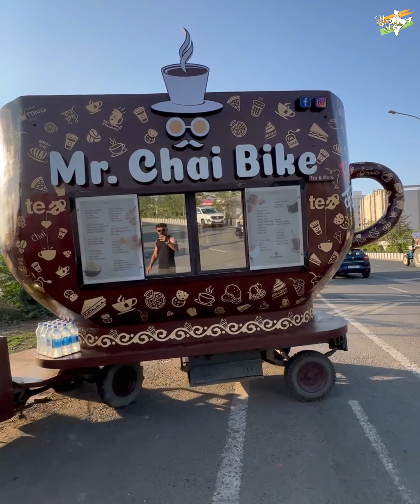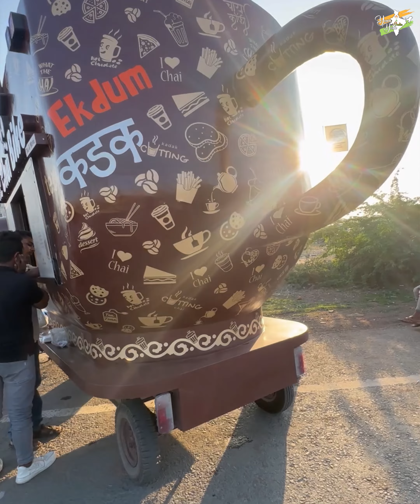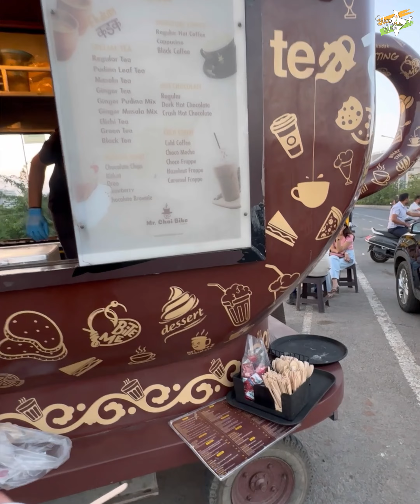Three Wheeler wali Lemon Grass Chai | Special Mr. Chai Bike in Gujarat